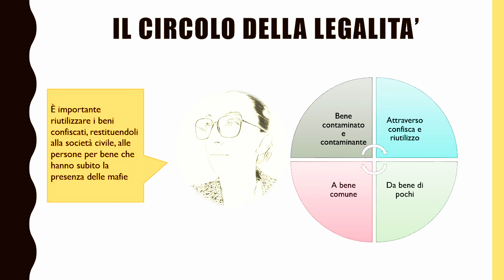I progetti di formazione realizzati per le scuole secondarie di primo grado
L'avvocata Stefania di Buccio, coordinatrice didattica del Master in 𝘎𝘦𝘴𝘵𝘪𝘰𝘯𝘦 𝘦 𝘳𝘪𝘶𝘵𝘪𝘭𝘪𝘻𝘻𝘰 𝘥𝘪 𝘣𝘦𝘯𝘪 𝘴𝘦𝘲𝘶𝘦𝘴𝘵𝘳𝘢𝘵𝘪 - 𝘗𝘪𝘰 𝘓𝘢 𝘛𝘰𝘳𝘳𝘦, presenta i progetti realizzati per le scuole medie nell'ambito di 𝗟𝗮 𝗺𝗮𝗳𝗶𝗮 𝗲 𝗹'𝗮𝗻𝘁𝗶𝗺𝗮𝗳𝗶𝗮 𝘀𝗽𝗶𝗲𝗴𝗮𝘁𝗮 𝗮𝗶 𝗿𝗮𝗴𝗮𝘇𝘇𝗶. 𝗟𝗮 𝗳𝗼𝗿𝗺𝗮𝘇𝗶𝗼𝗻𝗲 𝗱𝗮 𝟬 𝗮 𝟭𝟬𝟬 𝗮𝗻𝗻𝗶.

Progetto realizzato nell'ambito di un Accordo di Programma con la Regione Emilia-Romagna sostenuto dalla l.r. 18/2016 con il contributo della Regione Emilia-Romagna e dell'Alma Mater Studiorum - Università di Bologna.